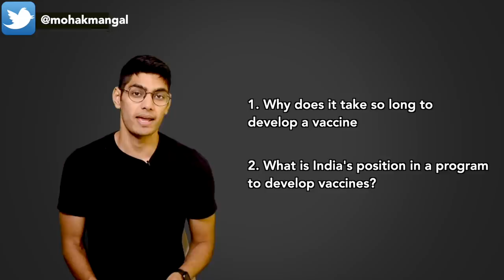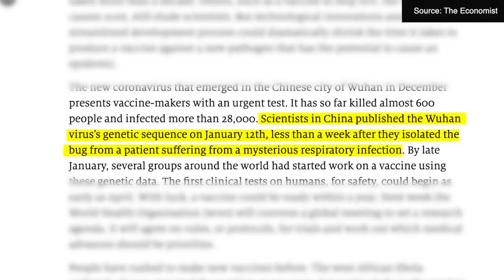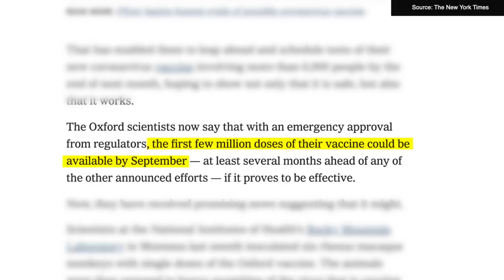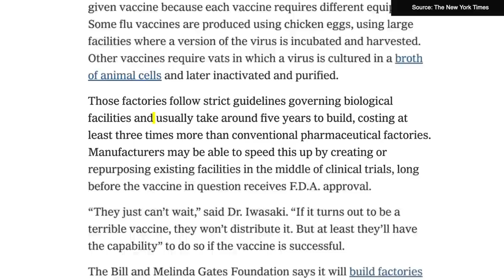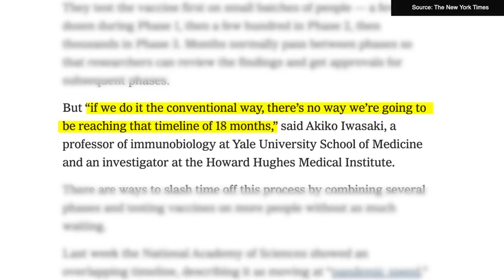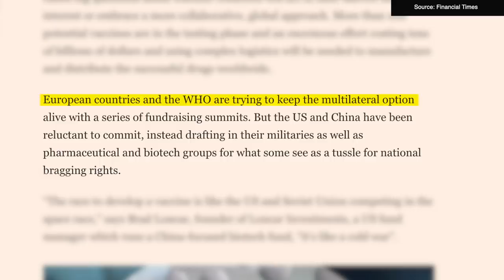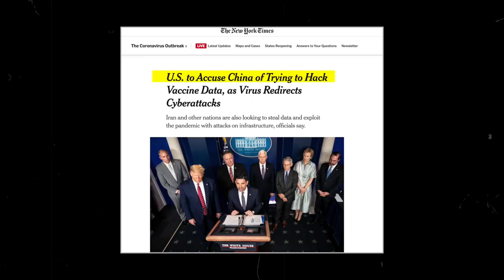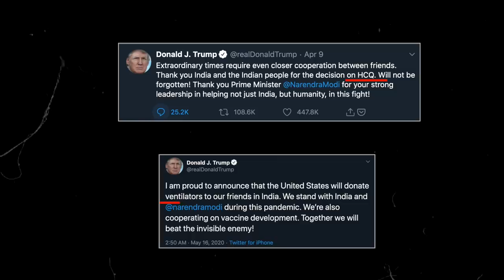When will India get the Coronavirus vaccine?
The need for a vaccine has never been greater in human history. Experts have argued that the COVID-19 vaccine will take 12-18 months to develop. Despite the amount of money committed and the number of organisations involved in this cause, why would producing vaccines take so long?

Script support: Jaideep Doshi

2. Speed vs safety

3. Globalisation vs nationalism